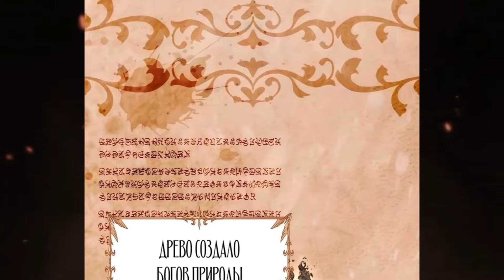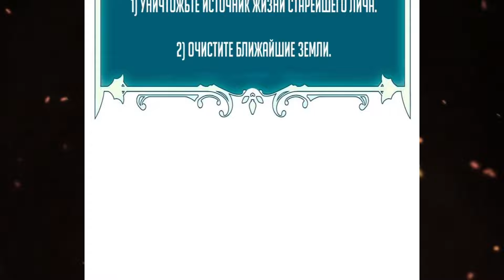Садовник в мире охотников | 10-12 главы | от Homesword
Представляю вашему вниманию 10-12 главы манхвы "Садовник в мире охотников".
Над всем проектом работал: Homesword

Тайм-коды:
0:00 - 10 глава
8:15 - 11 глава
15:10 - 12 глава